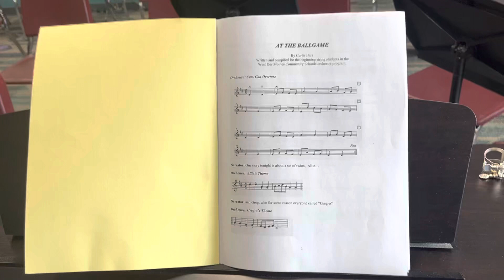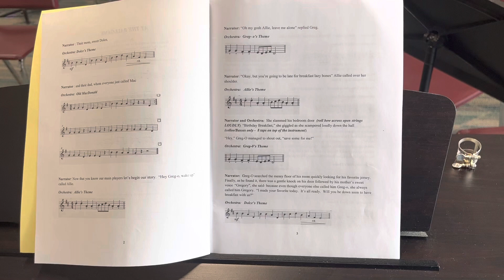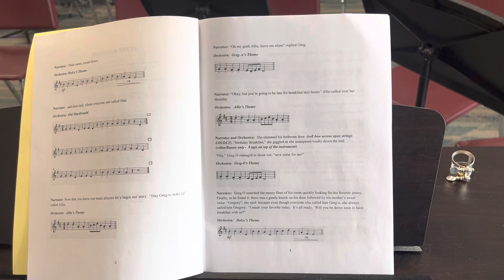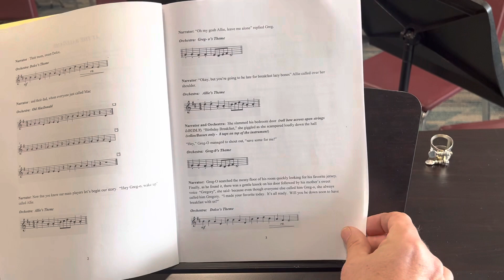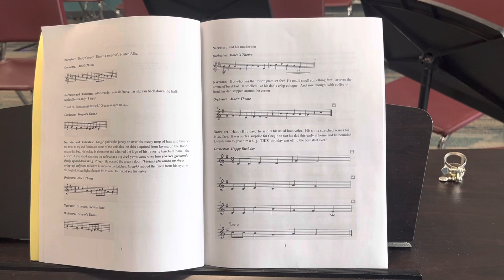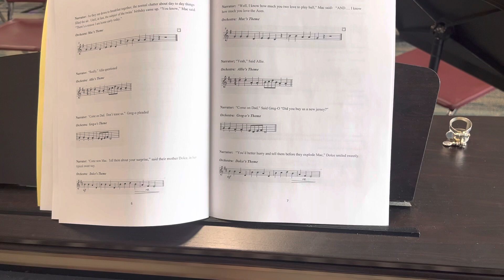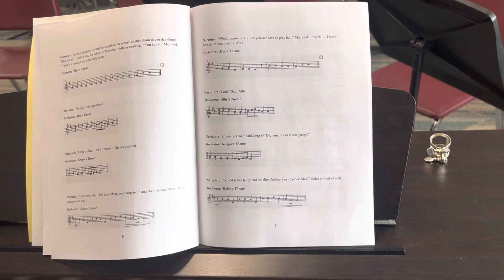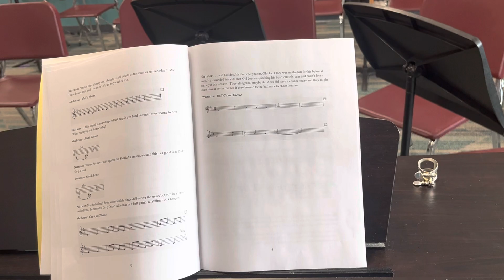At the ball game act 1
First act accompaniment and narration for beginners